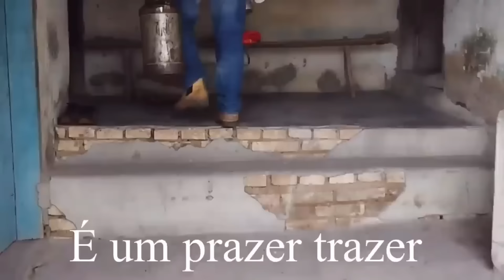Almoçando na casa de uma Fã do canal simplão de tudo# frango frito ao molho…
Almoço na casa de um escrito em Rondon Paraná

Música Ivan Souza Júlio César sertanejo de verdade